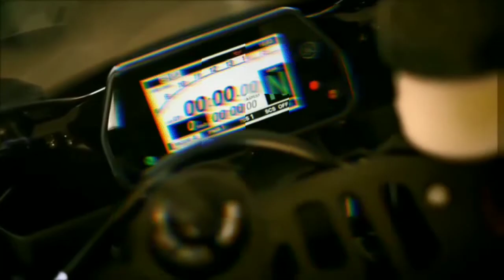🏁2020 Super "BIKE" CINEMATIC (Official video) BASS BOOSTED 🔊# trap mix EDM TOP GEAR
Pleace
my channel to more Awesome videos

and hope you already
my videos

@shear your friends